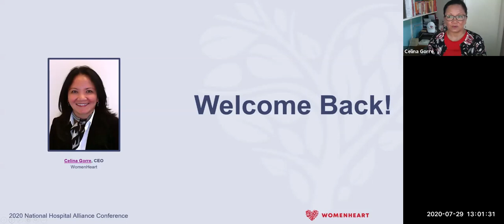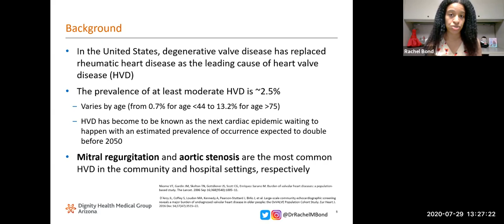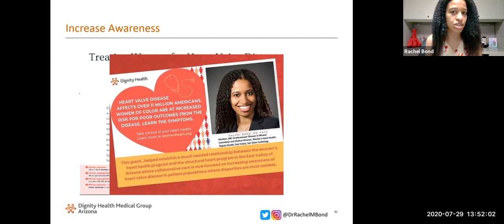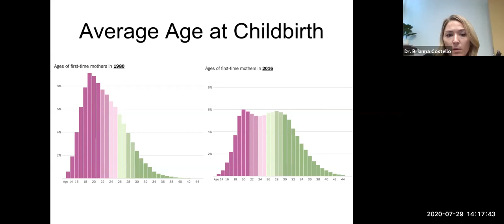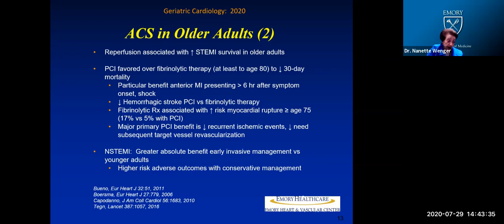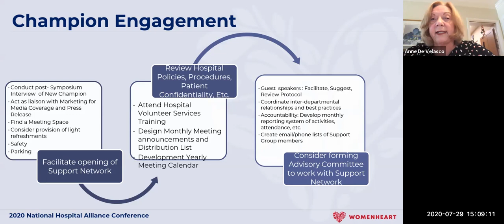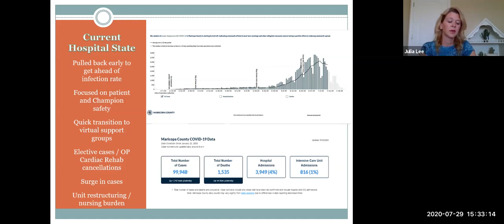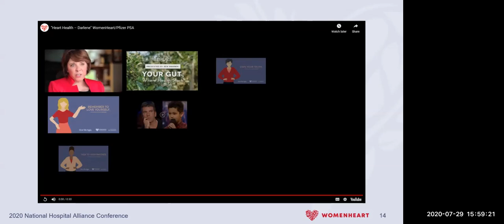WomenHeart National Hospital Alliance Conference 2020 Day 2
Welcome and Opening Remarks Celina Gorre, CEO

Update on Key Policy Issues Facing Women with Heart Disease Amy Friedrich -Karnik, VP Advocacy and Communications, WomenHeart 5:34

Trends and Medical Innovations for Women with Heart Disease 22:36

Advancements in TAVR & Valve Replacement Therapies Dr. Rachel Bond, MD, Medical Director, Women's Heart Health, Dignity Health 23:49

Beyond Breast Cancer:  Detecting Heart Disease Risk On Mammography Dr. Heather Johnson, MD, MS, MMM 52:20

Heart Disease Over a Lifespan 1:06:40

Cardiac Risk Assessment in Pregnancy Dr. Briana Costello, MD, Interventional Cardiologist, Texas Heart Institute at Baylor St. Luke's Medical Center 1:07:15

Geriatric Cardiology 2020 Dr. Nanette Wenger, MD, MACC, MACP, FAHA Professor of Medicine (Cardiology) Emeritus, Emory University 1:28:53

Volunteer Engagement and Support 1:55:58

Champion Recruitment, Engagement and Retention Ann de Velasco, R.N., District Leader and WomenHeart Champion, Miami Cardiac and Vascular Institute 1:57:14

Community Outreach In and Out of a Pandemic Alejandro Lojo, MBA, Project Manager, and Dr. Inna Nelipovich, MD, FACC,  Director, Women’s Heart Program, Maimonides Heart & Vascular Institute 2:13:27

Virtual Patient Engagement for Critical Support 2:29:05

Virtual Patient Engagement for Critical Support Julia Lee, Virtual Inpatient Engagement for Critical Support. Dignity Health Chandler Regional & Mercy Gilbert Medical Centers 2:29:42

How do we best serve women in our Support Networks? BJ Babcock, District Leader and WomenHeart Champion 2:42:14

Closing Remarks Celina Gorre, CEO, WomenHeart